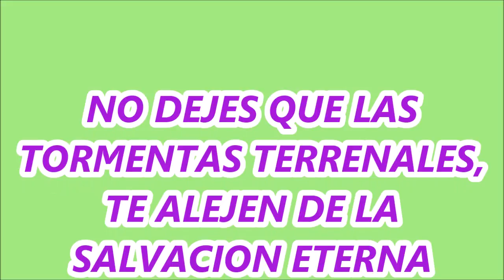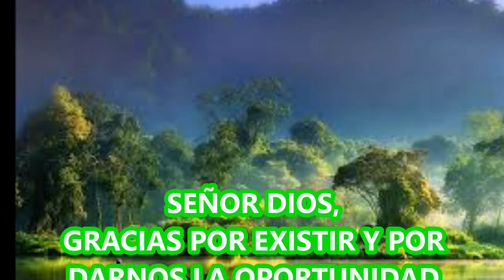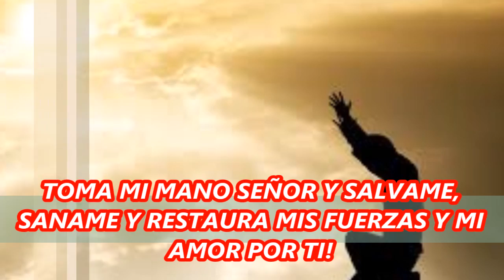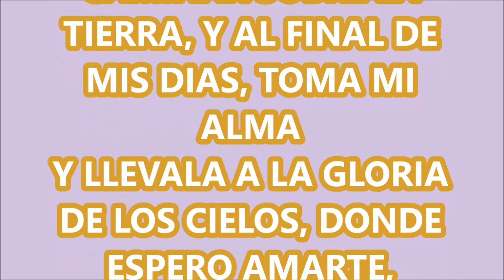EL DIFICIL CAMINO AL CIELO #14 ENFRENTAR LAS TORMENTAS DE LA VIDA SIN PERDER LA FE EN DIOS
HOY EN NUESTRO RECORRIDO POR LA CIUDAD, MEDITAREMOS ACERCA DE LAS DIFICULTADES DE LA VIDA, ESOS MOMENTOS DE TEMPESTAD POR LOS QUE TODOS ALGUNA VEZ ATRAVESAMOS Y MUCHAS VECES CULPAMOS A DIOS. ALLÍ COMIENZA EL PRIMER ERROR.
POR ESO MEDITEMOS ESTA IMPORTANTE VERDAD Y PODAMOS QUITAR LAS ESCAMAS DE LOS OJOS QUE SE EMPEÑAN EN ARREBATARNOS LA OPORTUNIDAD DE UNA VIDA NUEVA Y  ETERNA EN LA GLORIA DE LOS CIELOS, DONDE VIVE DIOS.